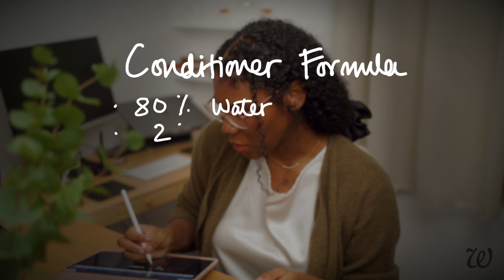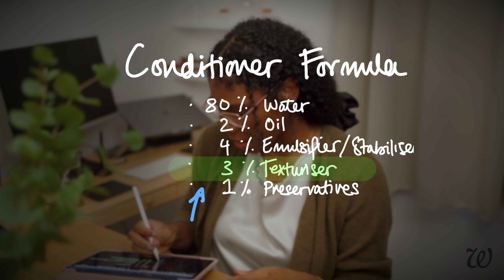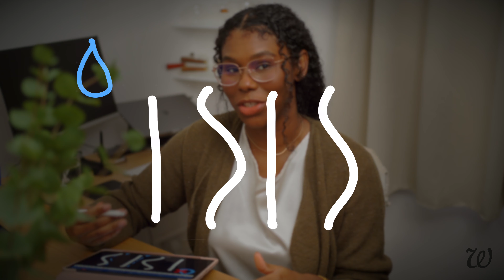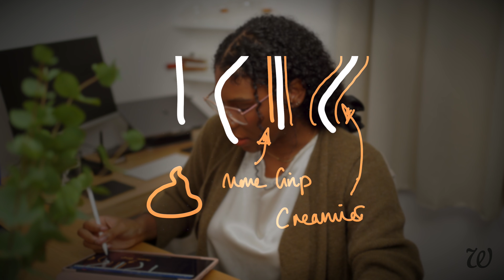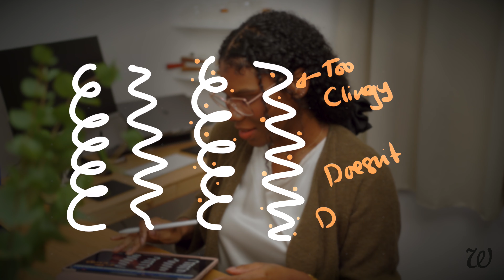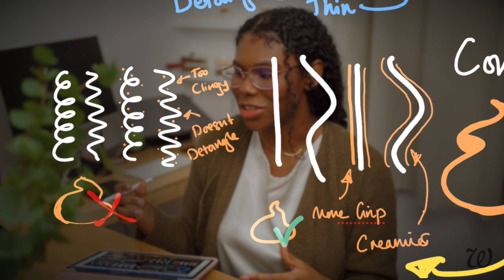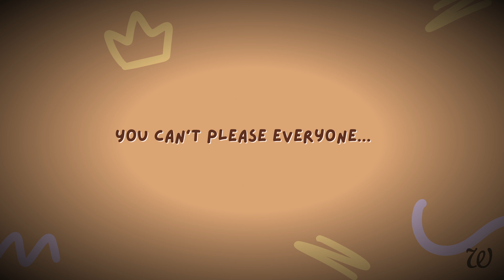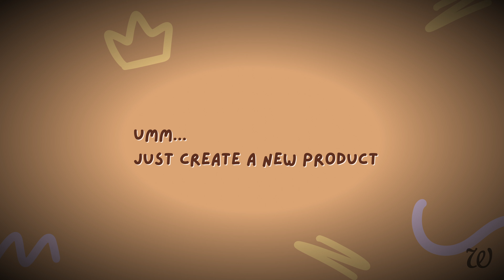The disappointing trend of product reformulations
Welcome! Anyone else tired of product reformulations? Today we're looking at the real reason behind the recent trend of popular products being reformulated...